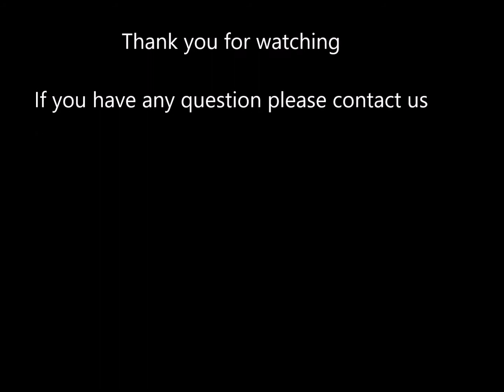Glass Candle holder Home decor custom tall cylinder table vase set 5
This set is very modern and Elegant for any home, Tall Cylinder vases that add levels and dimensions to your table.

 Each product is handmade glass which adds to the uniqueness of each piece, Slight variation many occur with handmade product.

 If you are planning a wedding, corporate, church or charity event, then this set is for you!. This ready to use graduated set of 3 vases takes the guessing out of decorating.

Great for any home decor!

We can also sell these in larger quantities just let us know what you need and we can get you a custom listing made up.